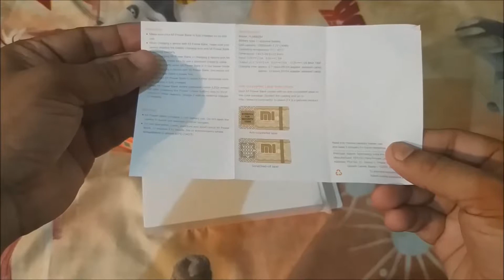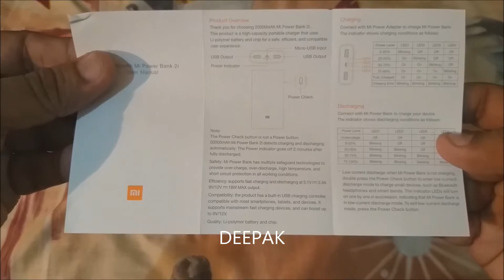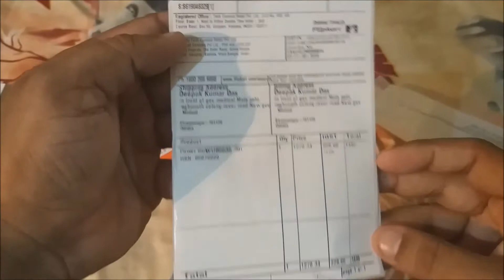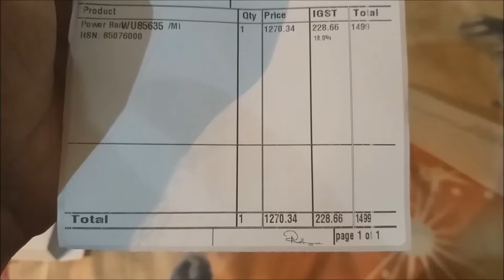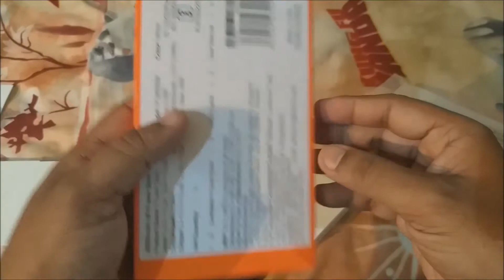20000 mAh Mi Power Bank 2i Unboxing & Quick Review- PRIME TEACHINAL WORLD. 15.202019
Specifications
General
Sales Package
Power Bank, Micro USB Cable, User Manual, Warranty Card
Suitable Device
Mobile
Number of Output Ports
2
Charging Cable Included
Yes
Power Supply
5 V/2 A, 9 V/2 A
Output Power
5.1 V/2.4 A, 9 V/2 A, 12 V/1.5 A
Other Features
Charging Time: 10.5 hrs (Input 5 V/2 A), 7.2 hrs (Input 18 W Max), Dual USB Output, Two Way Quick Charge Support, 9 Layer Circuit Chip Protection, LED Indicator
Width
69.6 mm
Height
149 mm
Depth
23.9 mm
Weight
358 g